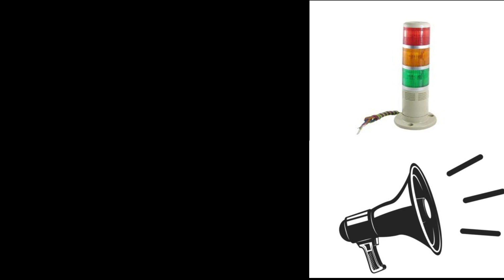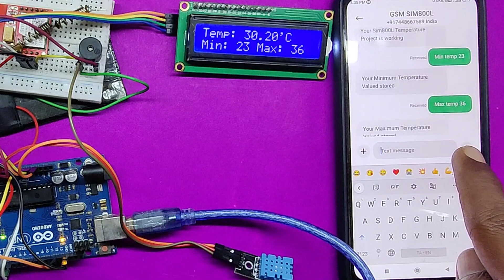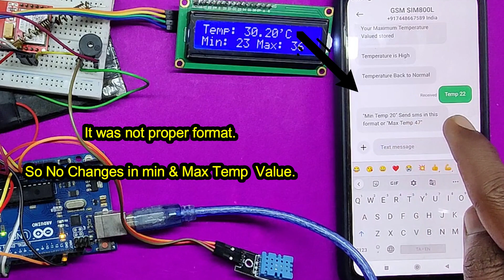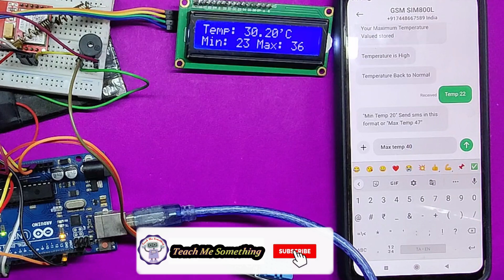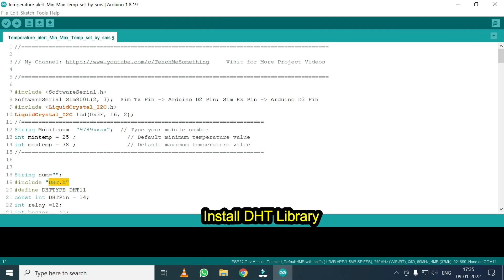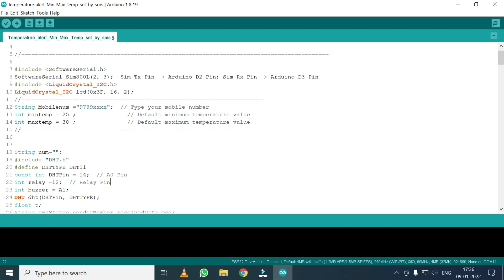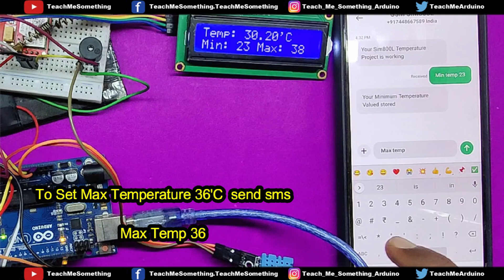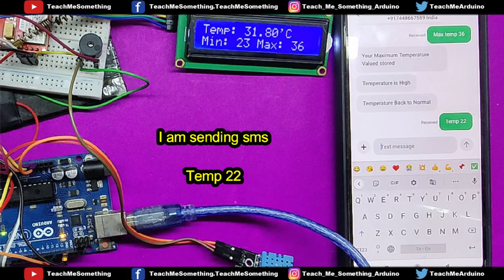Fire & Cold Alert - SMS & Buzzer || Min & Max Temperature fixed by SMS | sim800l sms relay control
Dear Viewers,